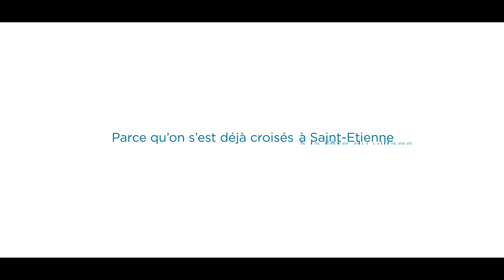C'PRO - carte de voeux vidéo - la proximité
Film CPRO carte de vœux vidéo sur la valeur de proximité de l'entreprise envers ses clients.

Pour votre transformation numérique,
1 seul interlocuteur !
Impression & Dématérialisation, Sécurité & Maintenance Informatique, Opérateur & Téléphonie

Cette réalisation en tournage a été conçue avec les équipes C'PRO pour leur carte de voeux vidéo de fin d'année.
Impliquant les collaborateurs de l'entreprise qui se sont prêté au jeu en faisant les rôles des personnages du film, nos équipes ont créé le concept original, écrit le scénario, et réalisé l'ensemble des images et animations de ce film carte de voeux vidéo.